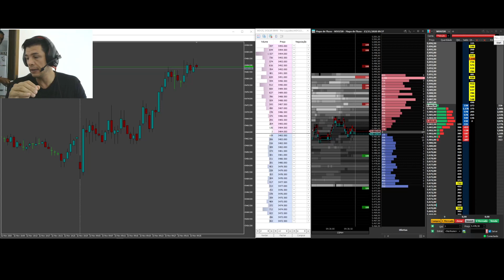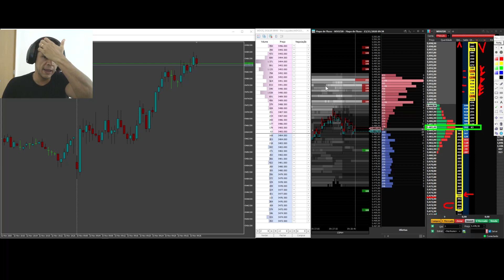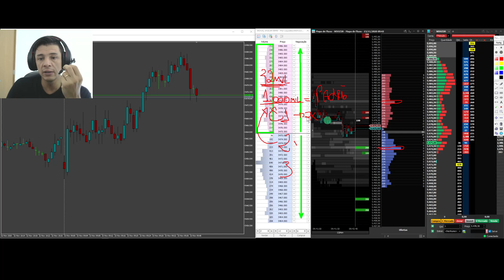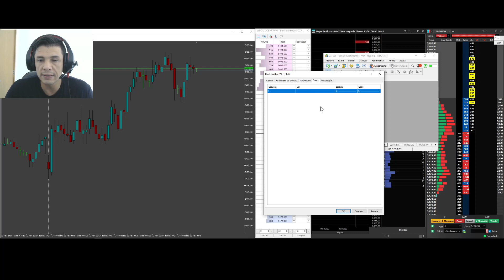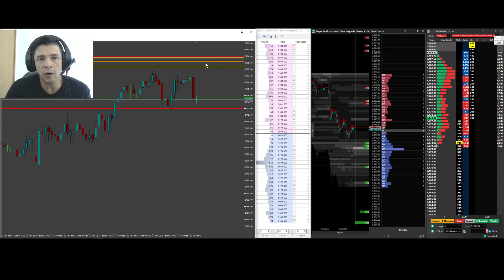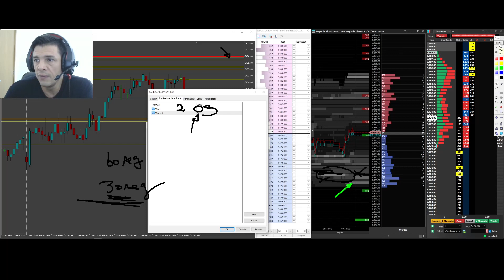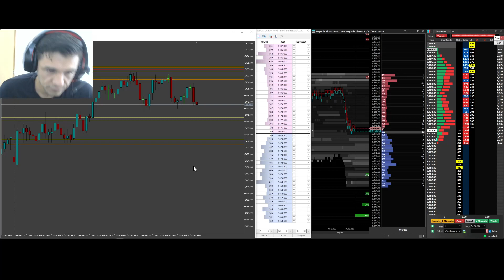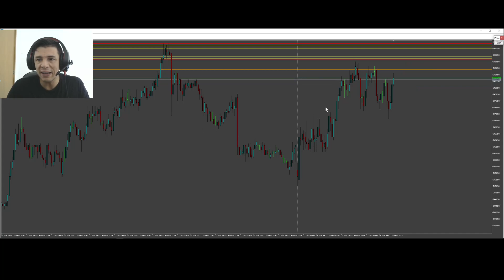FANTÁSTICO INDICADOR DE LIQUIDEZ - BOOK ON CHART